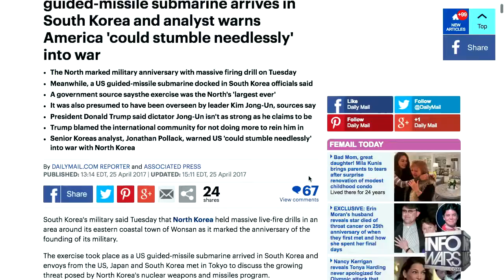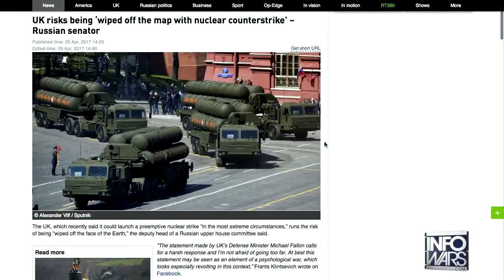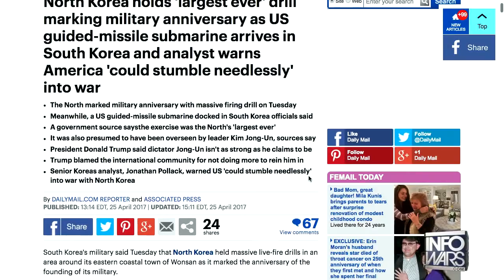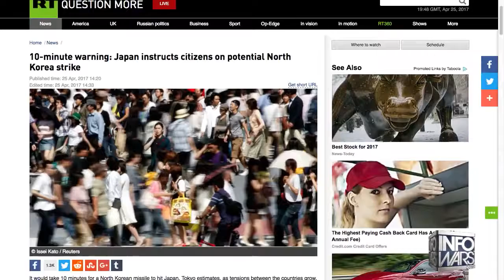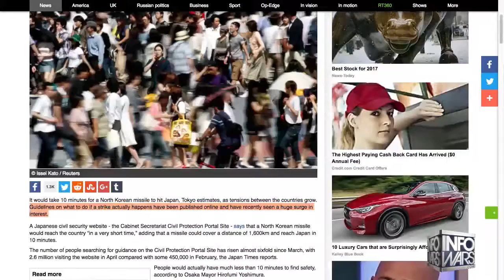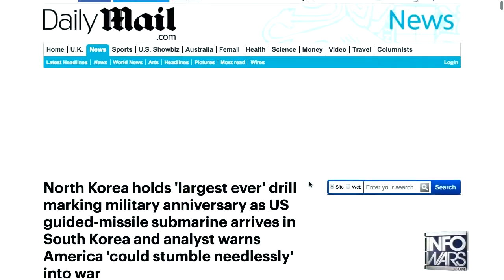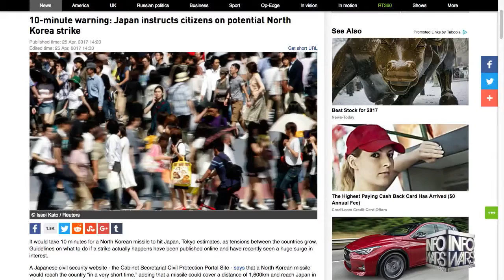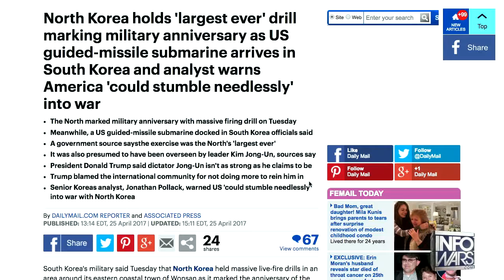WW3 BREAKING!JAPAN PREPARES FOR NORTH KOREA IMMINENT MISSILE ATTACKN IN JUNE 2017 NUCLEAR WAR